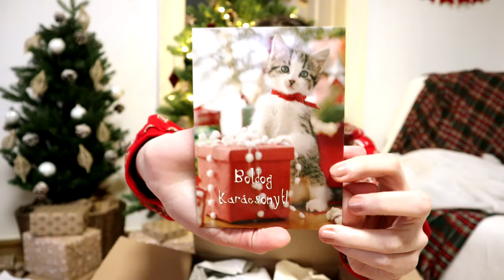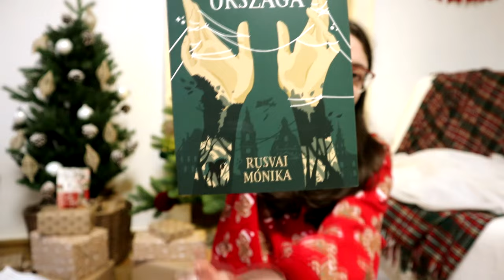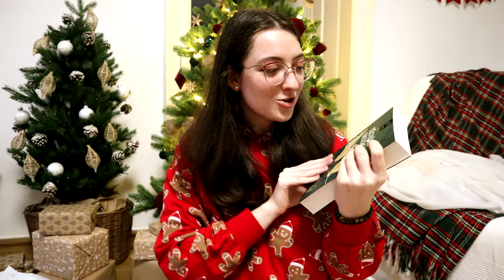Booktube Secret Santa | 2023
Idén is megrendezésre került a Booktube Secret Santa, és ebben a videóban az én titkos Mikulásom által küldött csomagot bontom ki. :)

Ági csatornája: @AgnesVida98